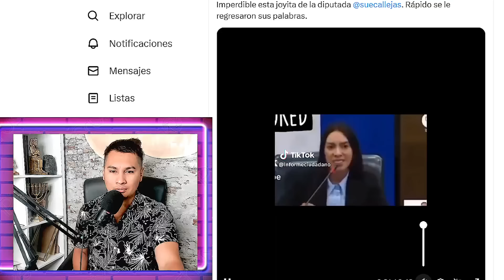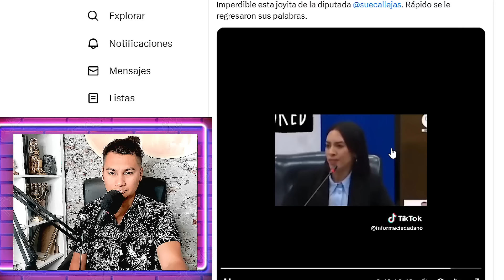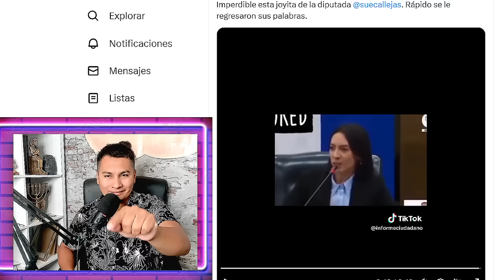El escandalo sigue! sucecy callejas con 3 plazas fantasmas y el pueblo los quiere linchar!